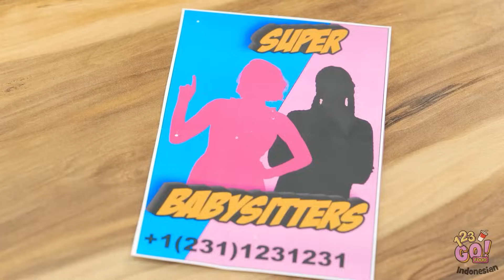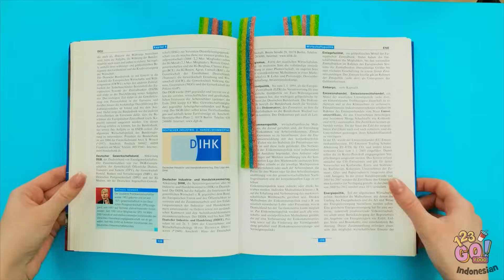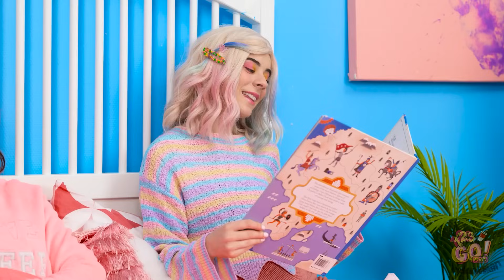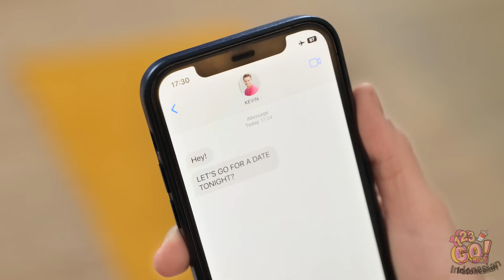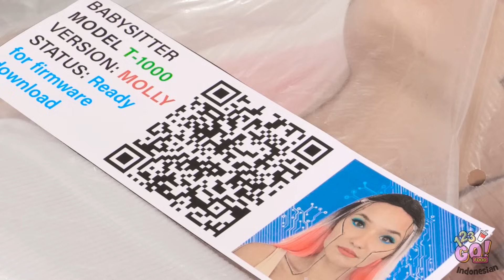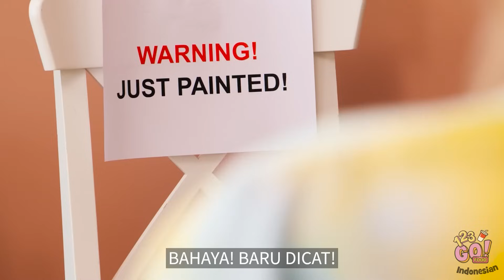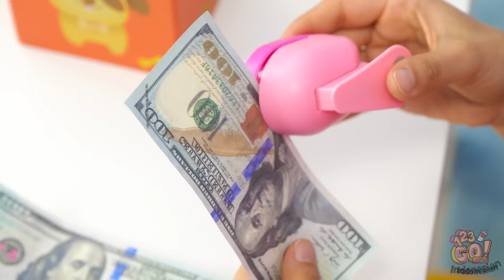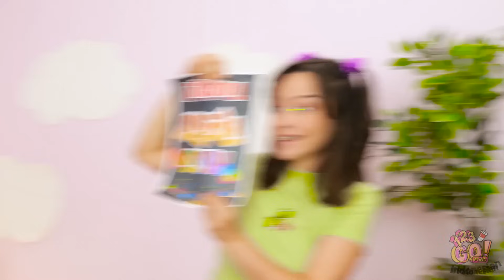PENGASUH ANAK YANG BAIK vs BURUK! | Pertarungan Tantangan Wednesday vs Enid oleh 123GO! FOOD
🍼 Pernahkah kamu bertanya-tanya tentang perbedaan gaya pengasuhan anak? Selami dunia pengasuh anak yang BAIK vs pengasuh anak yang BURUK! 🙅‍♀️💁‍♀️ Bergabunglah dengan Wednesday dan Enid dalam pertarungan seru untuk mengetahui siapa yang memiliki kiat mengasuh anak terbaik, trik, dan mungkin beberapa kesalahan di sepanjang jalan. 😂 🥇

Ingat, setiap gaya mengasuh anak memiliki daya tarik tersendiri. 😉 Beri tahu kami di kolom komentar gaya siapa yang paling kamu sukai! 🔔